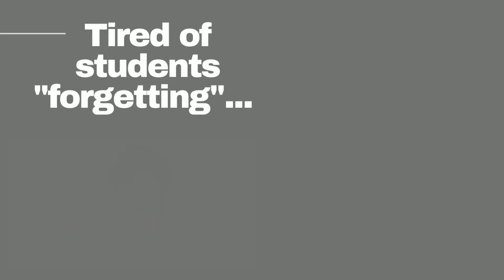Evidence Investigators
Facilitator: Debra Kelly Thomas